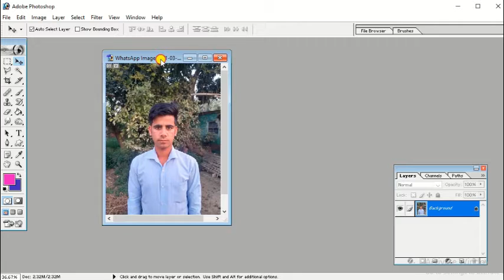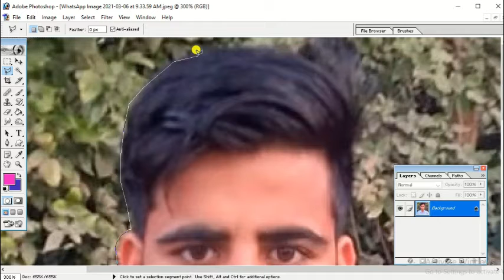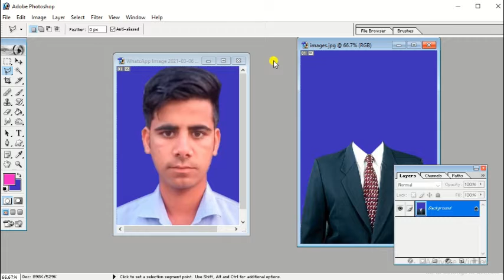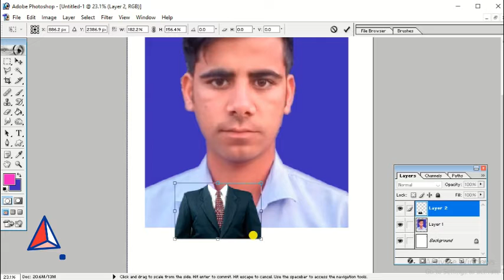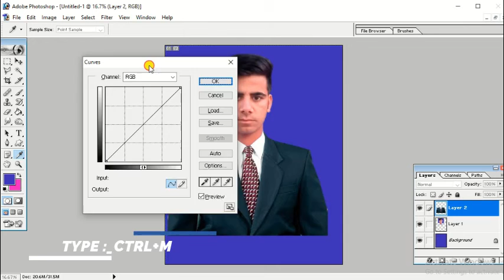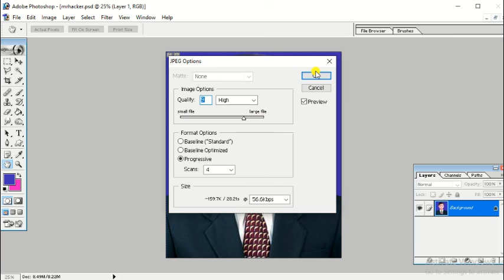HOW TO CREATE A PASSPORT SIZE PHOTO WITH SUIT AND TIE IN ADOBE PHOTOSHOP||HINDI||THE TECHNOLOGY 3RD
##the technology 3rd

##hello gyus welcome to this channel

##suubscribe my channel

 love you gyus  all